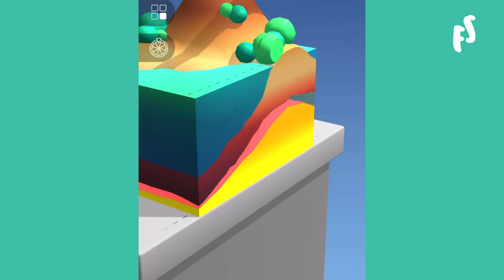For Satisfying Asmr Cutting Video Relaxing Sound